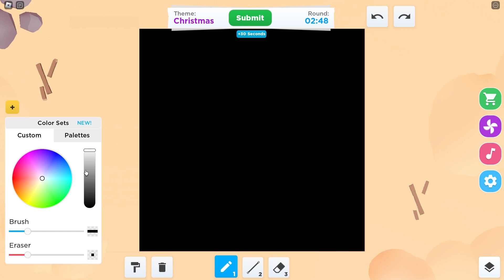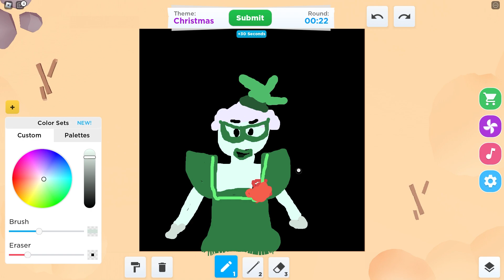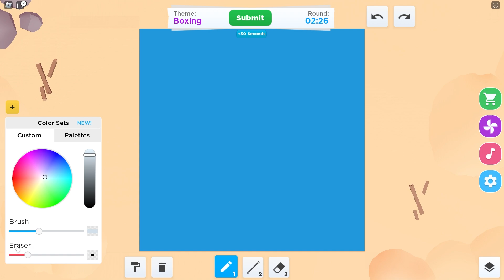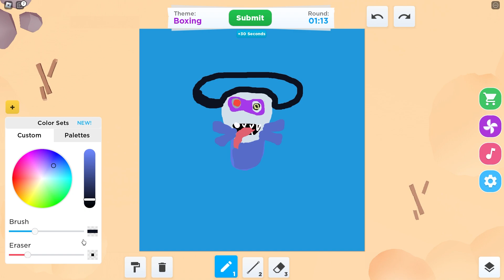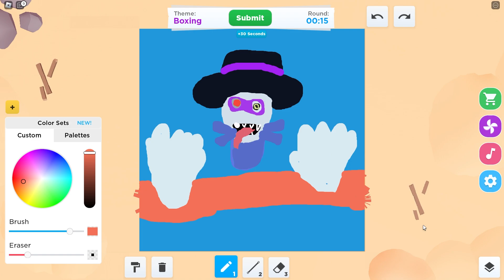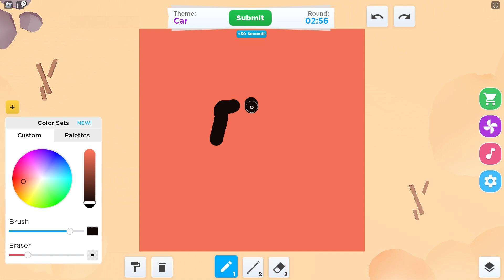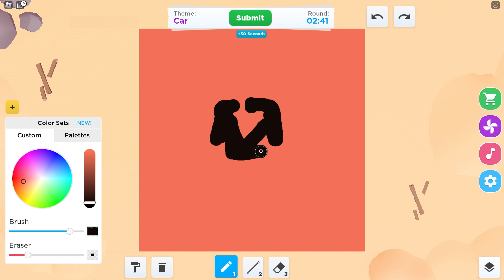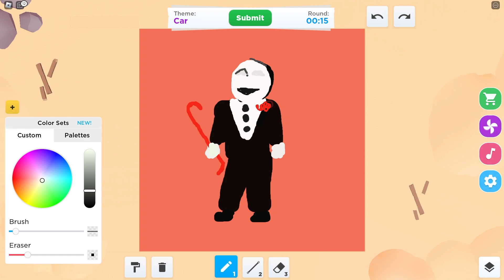Break in 2 karakterlerini çizdik | Roblox Speed Draw